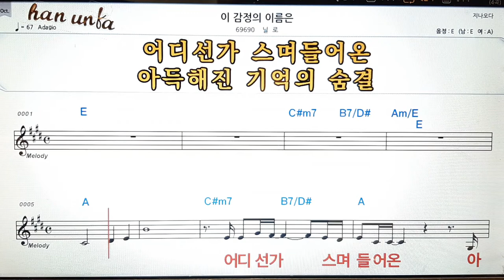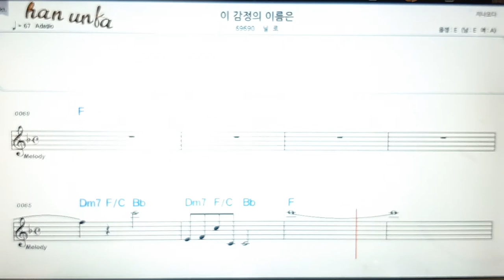이 감정의 이름은/닐로👍노래 반주, 코드 악보,가라오케💋Karaoke*Sheet Music*Chord*MR